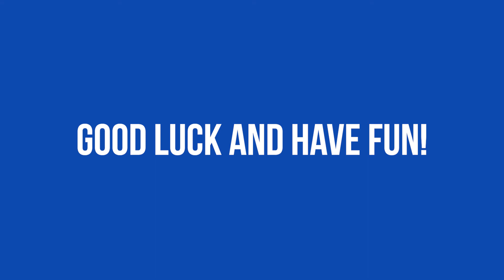The Workouts - Holiday Shred Fitness Challenege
We want to help our members stay healthy through the holidays! Our Holiday Shred Fitness Challenge provides free access to a full-body workout plan designed by Arena Club Personal Trainer Garrett Porte. Check out Garrett demonstrate some of the workout in this video!